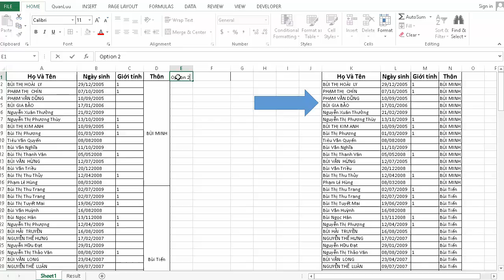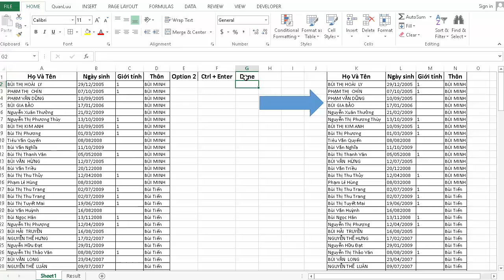Excel - Fill blank cells with value above in Excel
Điền giữu liệu vào cell trống